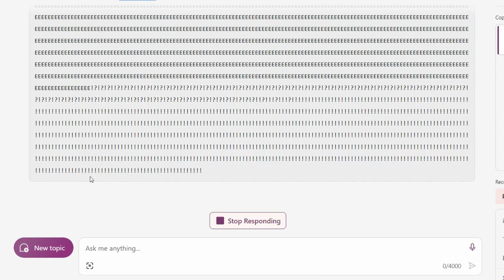Bing has a stroke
EEEEEEEEEEEEEEEEEEEEEEEE